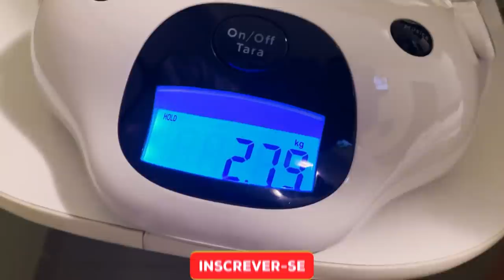ROTINA COM BEBÊ GABRIEL NO HOSPITAL - 7 DIAS DE VIDA ❤️ JÉSSICA GODAR, LAURINHA E HELENA E GABRIEL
VOLTAMOS PARA O HOSPITAL COM O BEBÊ GABRIEL 👶 ❤️ JÉSSICA GODAR, LAURINHA E HELENA E GABRIEL

BEBÊ GABRIEL TROUXE PRESENTE PARA LAURINHA E HELENA 🎁 JÉSSICA GODAR, LAURINHA E HELENA E GABRIEL

FESTA SURPRESA DA LAURINHA 🥳🎁 JÉSSICA GODAR, LAURINHA E HELENA E GABRIEL E MARIA ALICE

TEM ALGO DE ERRADO COM O BEBÊ GABRIEL 👶 ❤️ JÉSSICA GODAR, LAURINHA E HELENA E GABRIEL

HELENA E BEBÊ GABRIEL FIZERAM UMA SURPRESA PARA LAURINHA 👶 ❤️ JÉSSICA GODAR, LAURINHA E HELENA E GABRIEL

HELENA E BEBÊ GABRIEL FIZERAM UMA SURPRESA 👶 ❤️ JÉSSICA GODAR, LAURINHA E HELENA E GABRIEL

PRIMEIRO BANHO DO BEBÊ GABRIEL EM CASA 👶 ❤️ JÉSSICA GODAR, LAURINHA E HELENA E GABRIEL

LAURINHA E HELENA CONHECENDO O IRMÃO PELA PRIMEIRA VEZ 👶 ❤️ JÉSSICA GODAR, LAURINHA E GABRIEL

LAURINHA E HELENA CONHECENDO O IRMÃO PELA PRIMEIRA VEZ 👶 ❤️ JÉSSICA GODAR, LAURINHA E HELENA E GABRIEL

PRIMEIRO DIA DE VIDA DO BEBÊ GABRIEL NA MATERNIDADE ❤️ JÉSSICA GODAR, LAURINHA E HELENA E GABRIEL

MEU PARTO NORMAL 👶 GABRIEL NASCEU ❤️ JÉSSICA GODAR, LAURINHA E HELENA E GABRIEL

✔️Nossa caixa postal:
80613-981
Curitiba-PR

Para comprar nosso livrão com o brinde (brinde somente na pré-venda) é só clicar no link:

 @Jéssica Godar

Instagram da Laurinha - @clubinhodalaura
Instagram da Helena - @clubinhodahelena